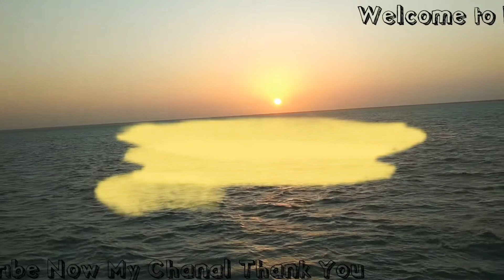King Abdullah Economy City of Saudi Arabia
one of the best green clean and beautiful Park
This video take was 22-November-2020
 I was visit this beautiful Beach with my friends
we are all feeling extremely amazing with this beautiful place
Dear all must be visit one time if you are living in saudi arabia
in this city have lot of restaurants any food you wanted have available 24 hours
if you want some swimming it is very good and save for swinging but after 6:00pm not allowed swimming
Dear guys entry and car parking is FREE.